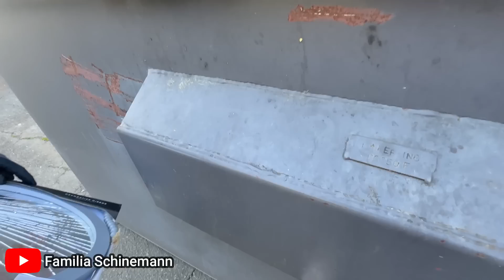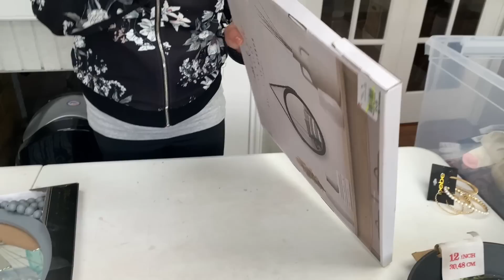Dumpster recheado de coisas!😱🇺🇸